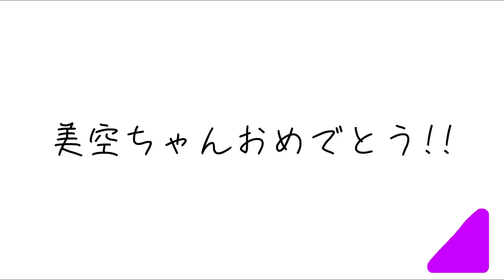【乃木坂46】"美空ちゃん"以外絶対に見ないでください2~一ノ瀬美空生誕祭~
~美空ちゃんのひとりでできるもん~

◆自己紹介
どうもこびーです!!1999年2月3日生まれの22歳です!!
AB型の左利きです!!
推しメン＝一ノ瀬美空、冨里奈央
坂道系の動画を中心に、
俺がやりたい事だけをひたすら上げ続けます!!

【お手紙&プレゼントの送付先】

〒171-0022
東京都豊島区南池袋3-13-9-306
こびー宛

▪︎注意事項
・お手紙の返信をご希望の場合は、お手数ですが返信用の切手をお手紙と一緒に同封していただけると幸いです。
・切手が同封されているか否かを目安に返信のお手紙を書かせていただきます。
・プレゼント等の大きさの制限等はございません。
・送料不足・着払いなどでお送りいただいた場合はお受け取りができません。